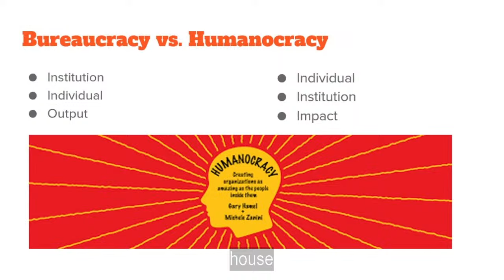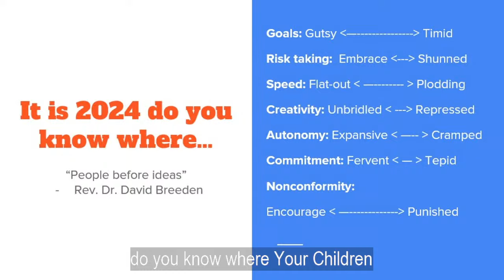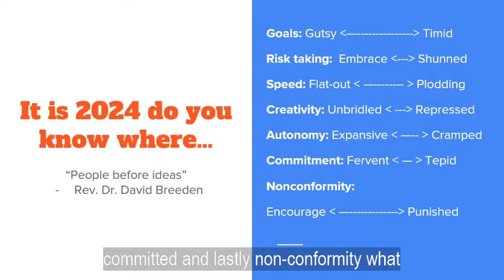Message: “When the Going Gets Tough, The Tough Get Going" w/ Rev. Dr. Jé Exodus Hooper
In Charles Darwin’s fifth edition of “On the Origin of Species”, he writes about the importance of “survival of the fitted.” This simple and yet, famous phrase explains that organisms that best adapt to their environment are more likely to survive and produce. However, what if we, FUS reimagined our organizational adaptability and observe our existence within the surrounding area as “natural selection” where all people find a community, belonging, and becoming?
First Unitarian Society of Minneapolis
The First Unitarian Society of Minneapolis was founded in 1881 and is a member congregation of the Unitarian Universalist Association. Since 1916 when Rev. John Dietrich became the Senior Minister, the Society has been known as a leading force for Religious Humanism. A century later under our current Senior Minister, Rev. Dr. David Breeden, we more often speak of Congregational Humanism. While we impose no fixed creed, we are agreed upon our aspirations and core values.